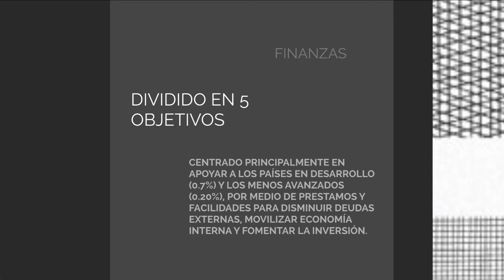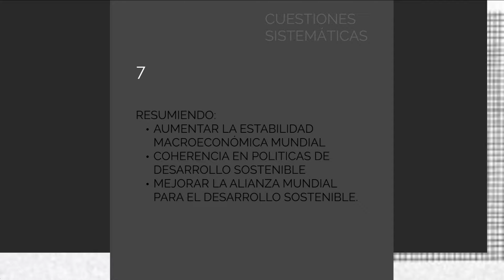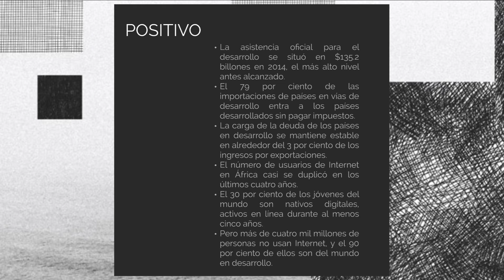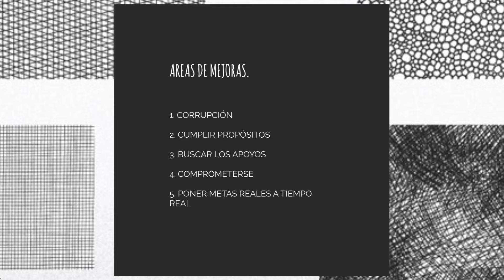COP 21 OBJETIVO #17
BREVE EXPLICACION DEL OBJETIVO 17 DEL COP 21 QUE SE REALIZO EN PARIS EN EL 2015.